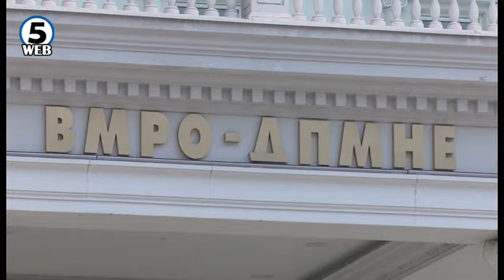Дали Мицковски од Кичево го соопшти ставот за референдумот?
Многу дилеми отвори синоќешната изјава на лидерот на ВМРО-ДПМНЕ Христијан Мицковски, кој од Кичево порача дека тој немал право и не сакал да повикува  дали и како да гласа на претстојниот референдум.